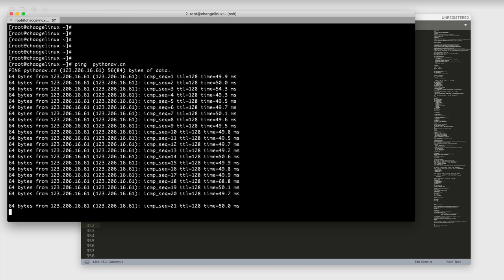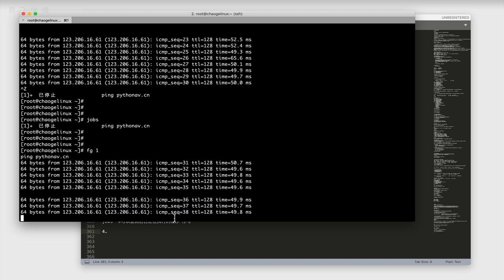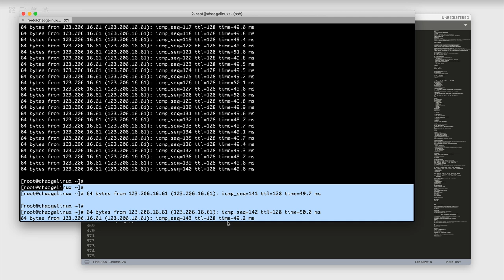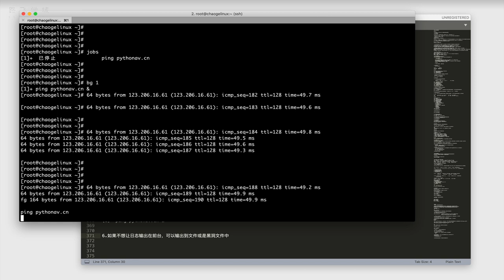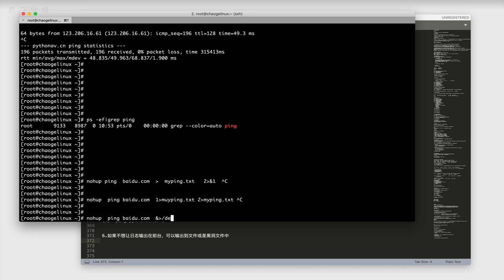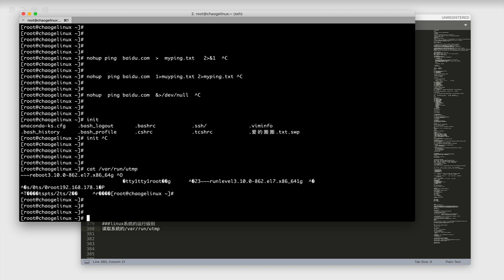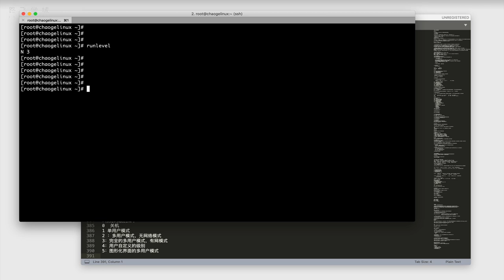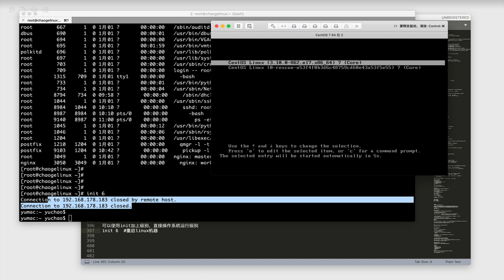2 6 7 init運行級別與後臺進程~1